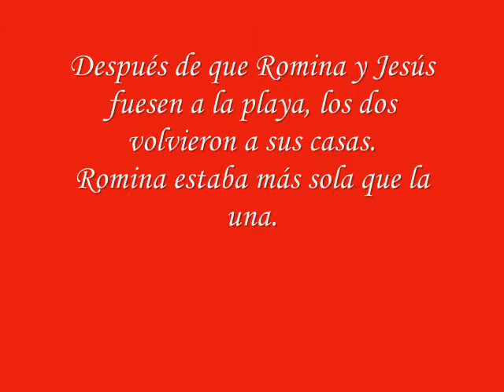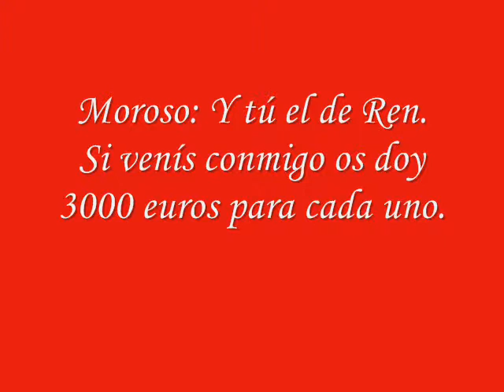Chibi Vampire the successors Capítulo 06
*Miniatura realizada el 18 de febrero de 2023.